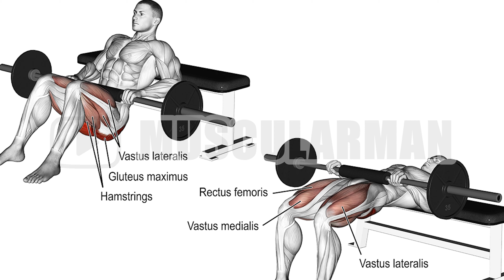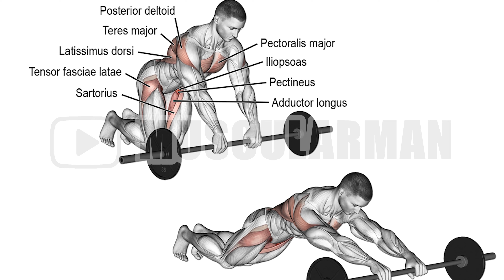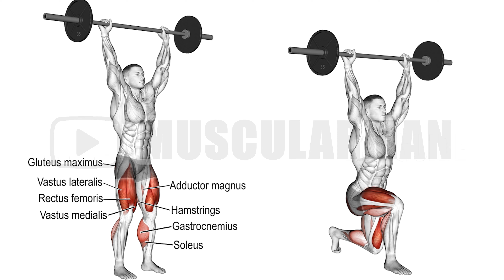7 Best Leg Exercises Glute Workout (Effective Exercises)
00:03 Barbell Lunge
00:30 Barbell Side Lunge
01:00 Barbell One Leg Hip Thrust
01:30 Barbell Hip Thrust
02:00 Barbell Kneeling Squat
02:30 Barbell Rollout
03:00 Barbell Overhead Lunge

If any owners has an issue with any of the uploads please get in contact  and it will be deleted immediately. Thank you for your coopertation.

1)This video has no negative impact on the original works (It would actually be positive for them)
2)This video is also for teaching purposes.
3)It is positively transformative in nature.
4)I only used bits and pieces of videos to get the point across where necessary.